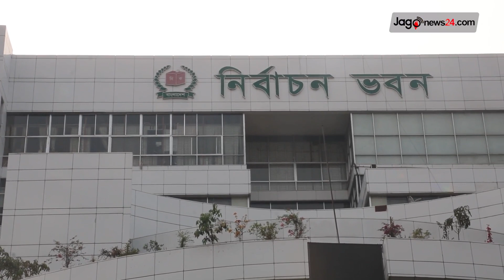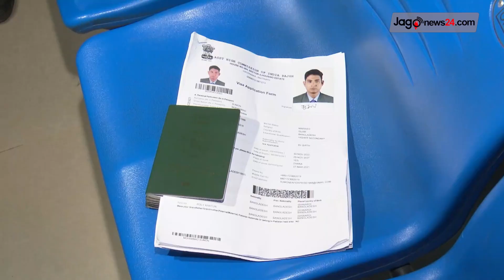বেলা ১১ টার নিউজ আপডেট || Jago News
বেলা ১১ টার নিউজ আপডেট। মঙ্গলবার, ১০ অক্টোবর ২০২৩